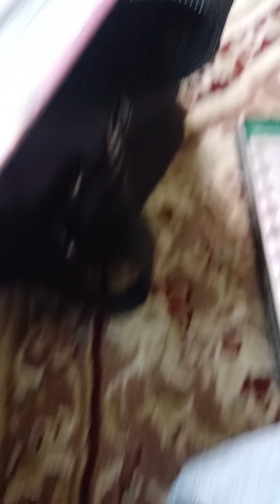pembacaan maulid diya"ulami